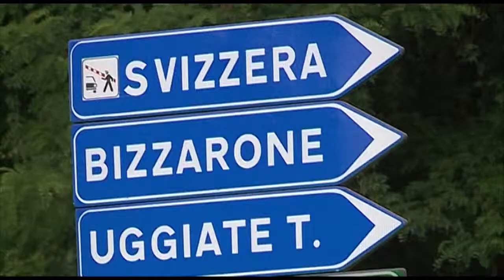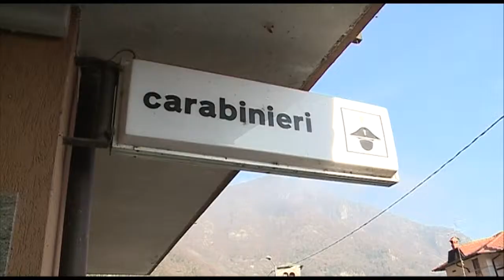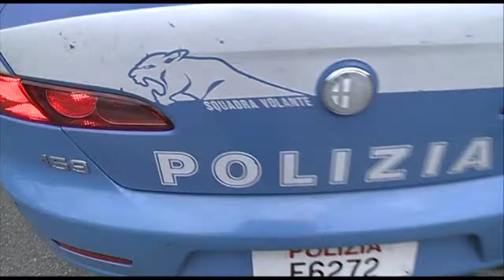Etg - La cronaca di oggi martedì 17 marzo